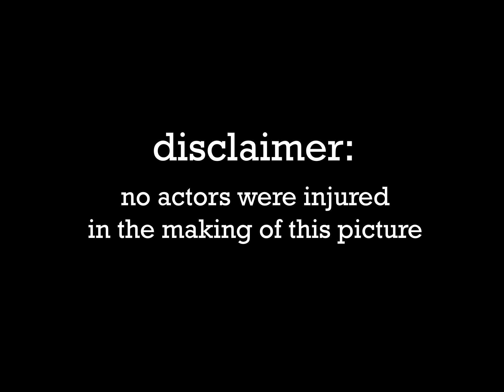Cartoon - Too Many Baldwins - In Between Baldwin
Too Many Baldwins.

A reality show starring Alec, Billy, and Stephen.

Tonight's episode - In Between Baldwin.